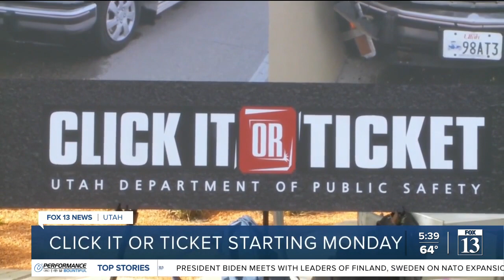Initiative to enforce seatbelt wearing begins next week